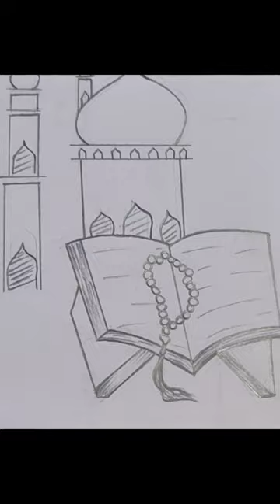✨Rate it from 1-15✨ | Drawing | Art By Neena | Syed Neena